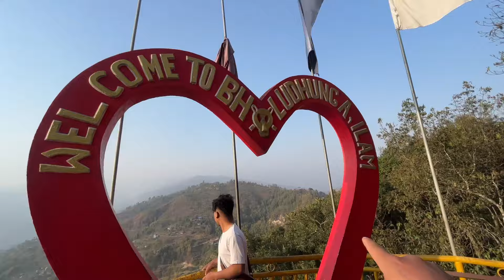Finally propose kar deya 😍Ilam ma gum gam||B crazy